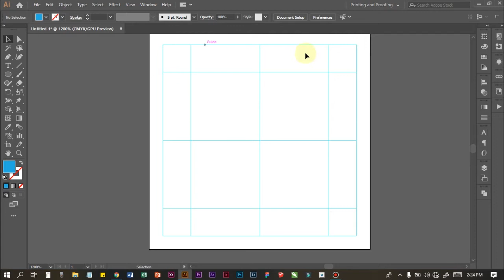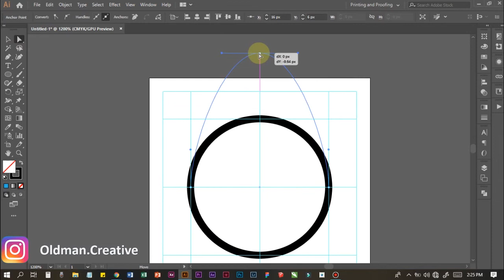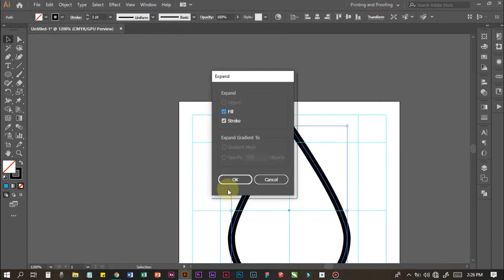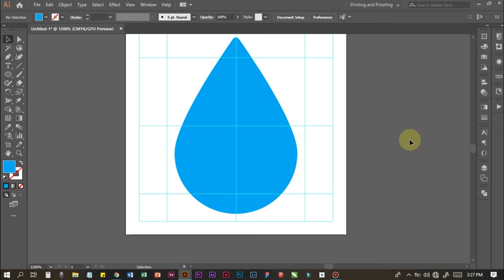cara buat icon waterdroping untuk diupload ke iconfinder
hai gaes video kali ini mungkin hampir sama dengan video sebelum nya tp sebenernya beda, kali ini oldman buat icon flat waterdroping
tonton ya gaes sampe abis mungkin bisa menginspirasi kalian